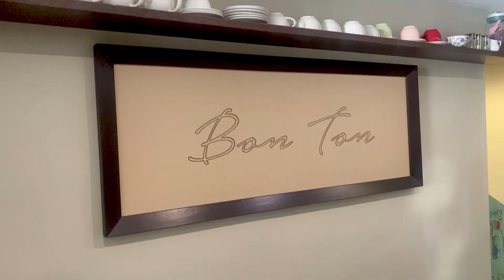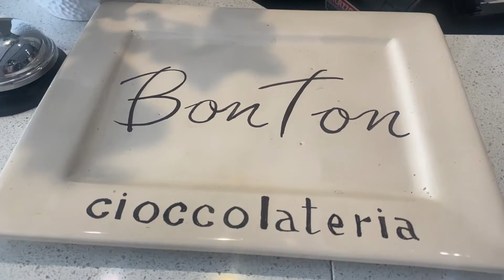Un giorno da minimalista con me in Puglia 🌊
Vi racconto un giorno con me in Puglia.
↪ Clicca "MOSTRA ALTRO" per un sacco di link utili ed altre info curiose ↩
💜 Link utili
☆ Video di Massi

💜 FAQ
☆ Quanti anni hai? Ho 29 anni e il mio compleanno è il 30 aprile, per chi interessa sono del Toro!
☆ Che cosa hai studiato? Sono laureata in Scienze filosofiche e lo rifarei altre mille volte!